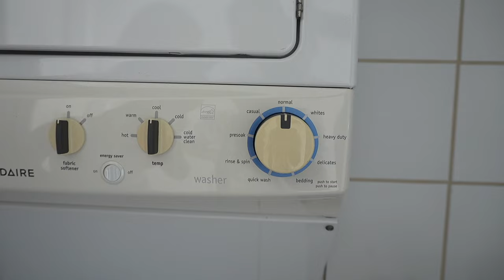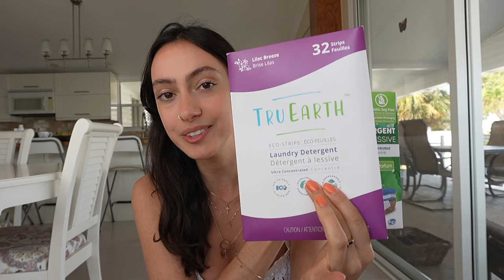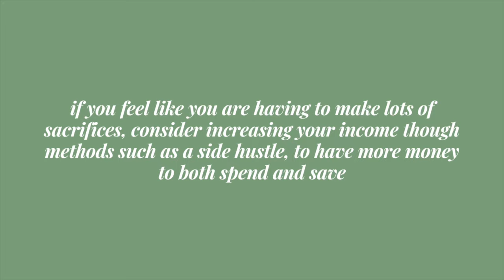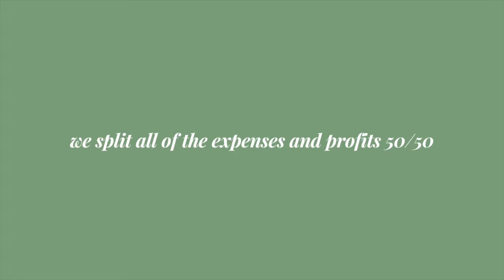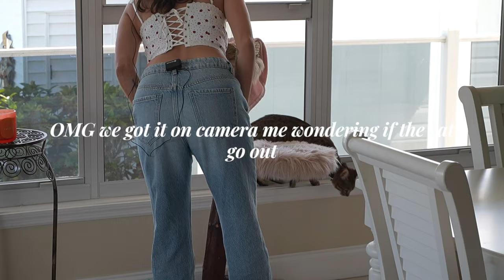honestly answering your *DEEP* questions | paying rent to my boyfriend? kids in this economy? + more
we are going DEEP in this Q&A! oh, and it's almost an hour long ;) We are chatting openly and honestly about mental health, career stuff, whether or not I want kids, and how I feel about paying rent to my boyfriend when he owns the condo... hope you enjoy!! 💗